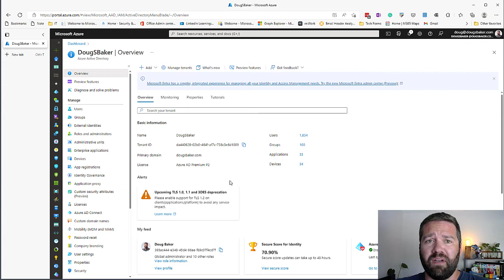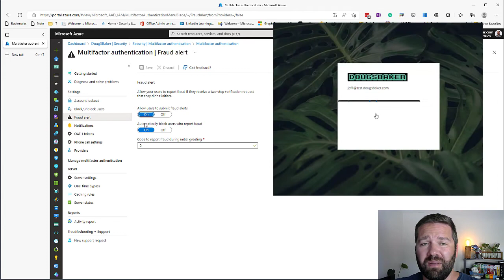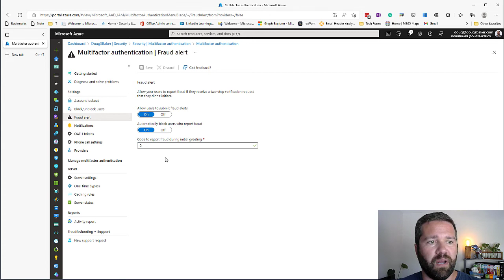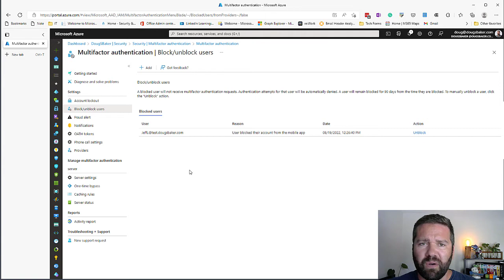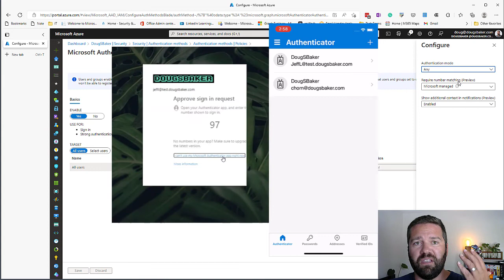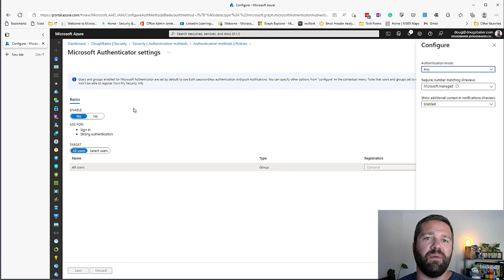Microsoft 365 Security Basics: MFA Fraud Alert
Are your users experiencing MFA Fatigue? Are you worried about your employees accidentally approving a hacker's access to your environment? Well if you are you should enable MFA Fraud Alerts in your tenant! This option from MSFT gives your end user to report fraudulent MFA, and it can automatically block a users log in.